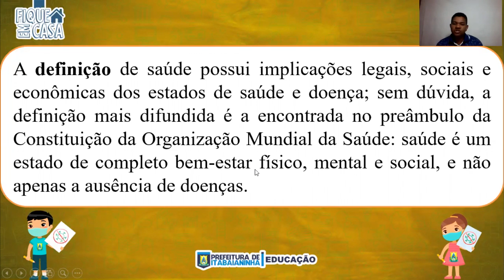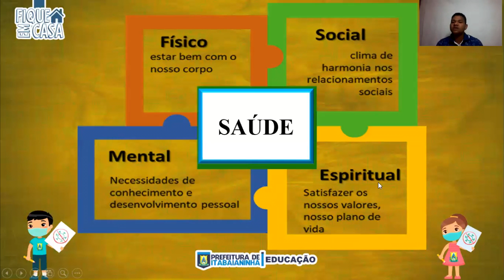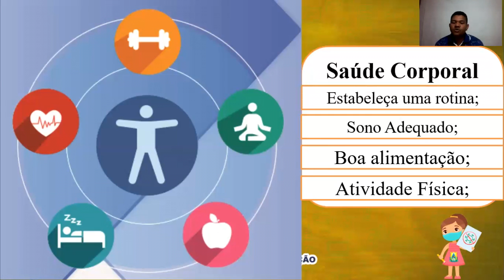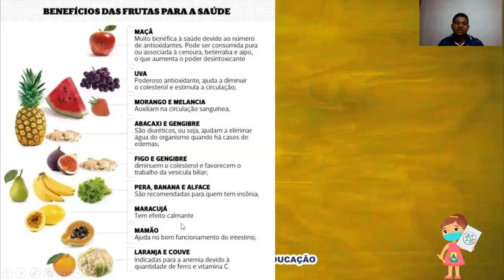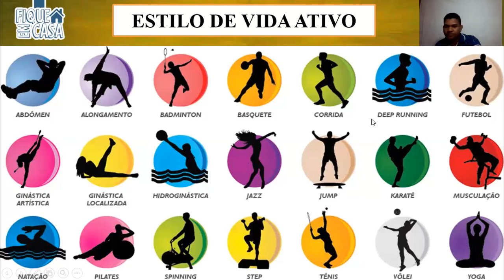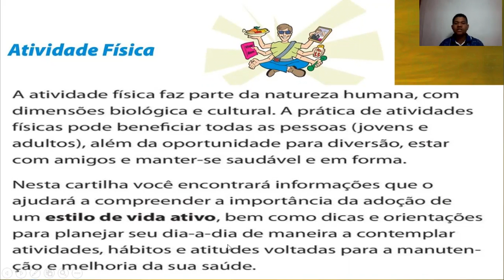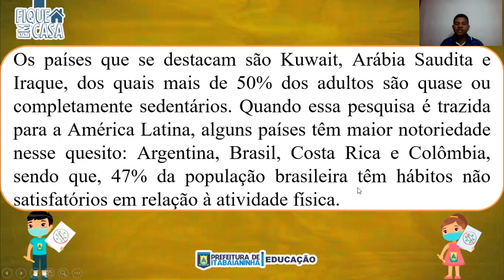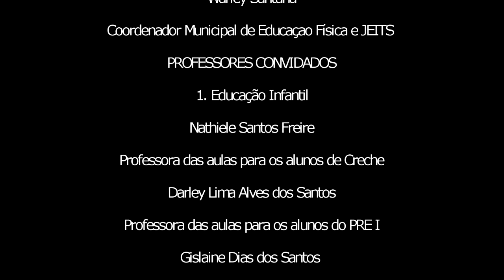EJA 1ª A 4ª ETAPA - 17/10/20 - EDUCAÇÃO FÍSICA: SAÚDE CORPORAL